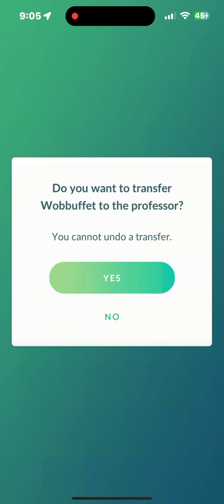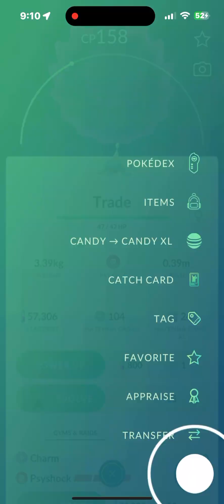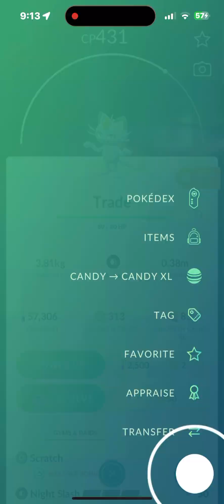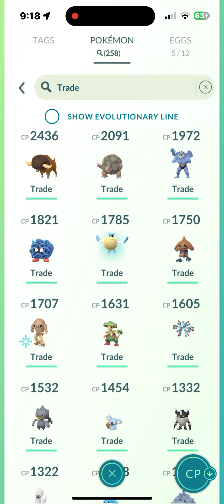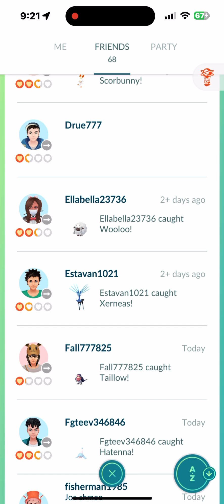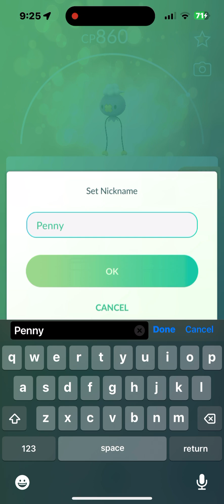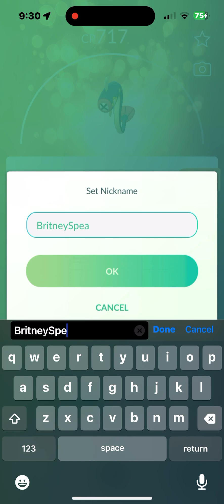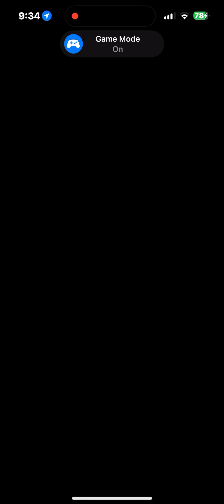Pokemon Go September 22 2024 Trades to get Lucky